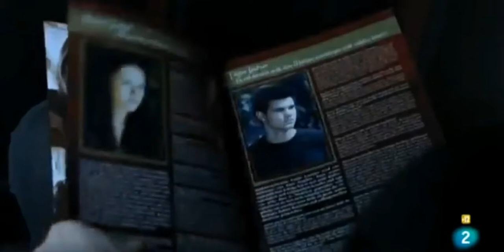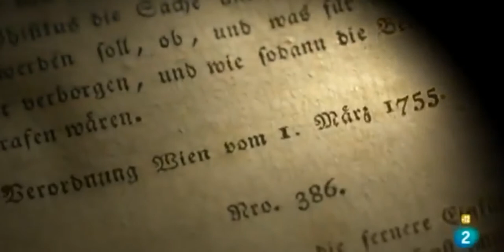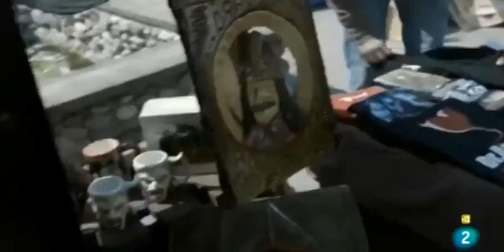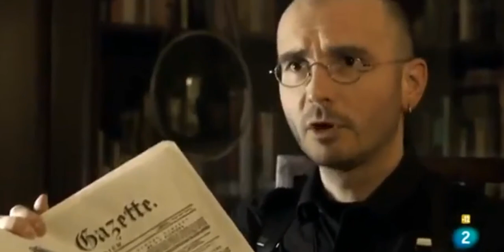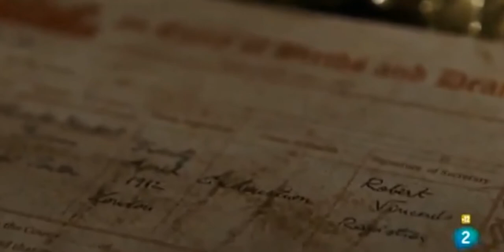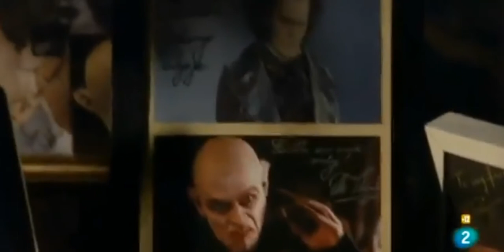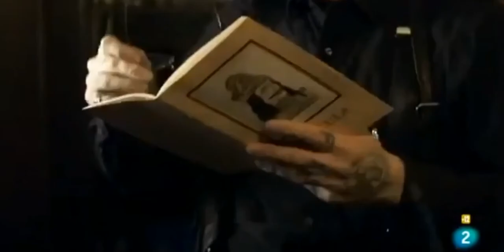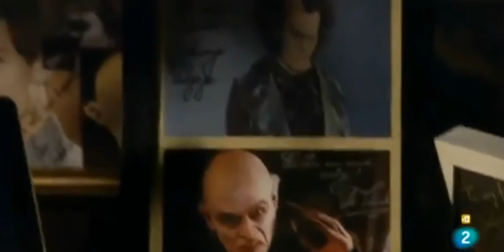Vlad Tepes El origen de la leyenda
Aunque algunos aspectos del personaje, están basados en Vlad III, el Empalador, príncipe de Valaquia del siglo XV, en realidad la novela Drácula no tiene relación histórica con la vida de Vlad el Empalador. Conoce un poco mas a fondo la historia real de este personaje que ha perdurado en el tiempo hasta nuestros dias.